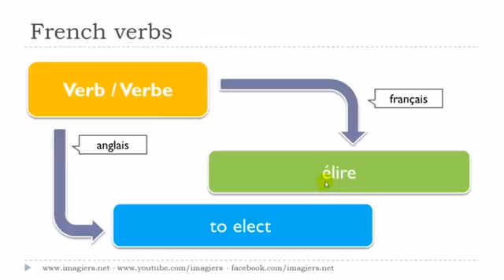Ranskan kurssi Le verbe # élire